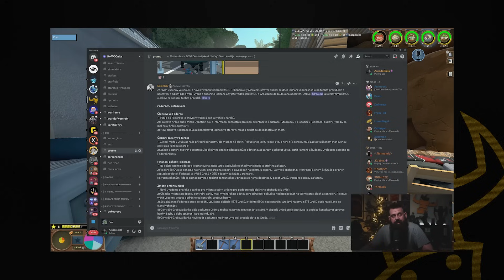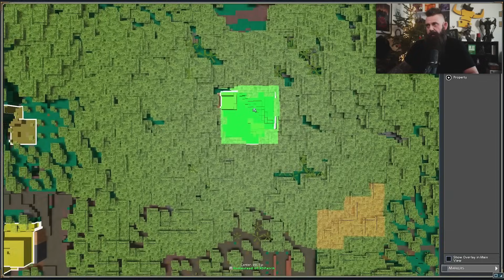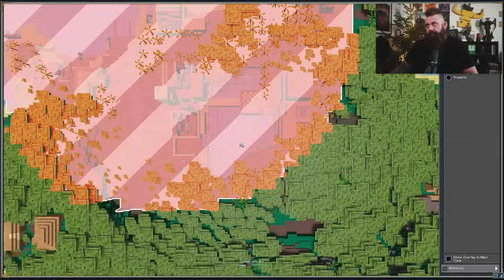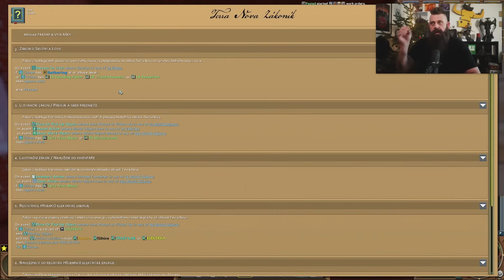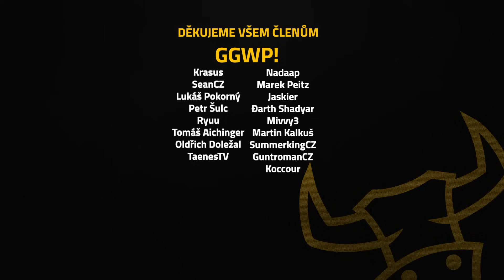SOCIÁLNÍ EXPERIMENT | PVP VE HŘE BEZ PVP | ECO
ECO není tak často vidět a není tak výrazné oproti jiným craftbuilder hrám, ale obsahuje spoustu unikátních herních mechanismů. A v našem případě, jsme z toho udělali geopolitické bitevní pole plné dramatických okamžiků a vyhrocených situací... lidská pravěká nátura se nezapře. Unga bunga!

Edited by Cyrill aka Nechrist